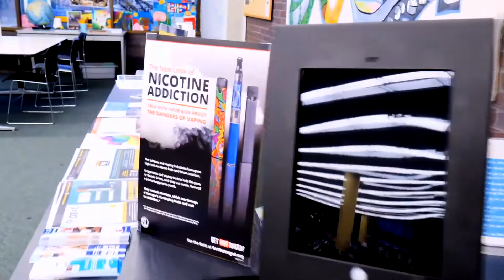Become Health Literate!